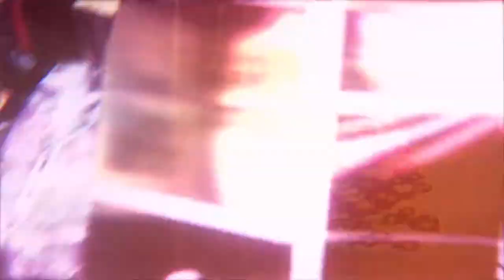Resident Evil 6 (PS5) - Gameplay [4K 60FPS HDR] 2021